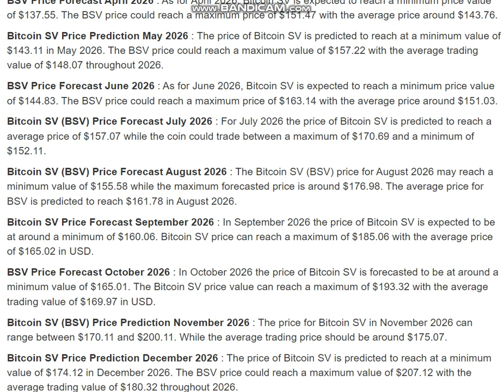Bitcoin SV (BSV) Price Prediction 2026 - Bitcoin SV (BSV) Price Prediction